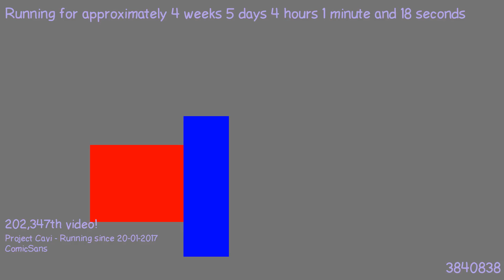1487815535 - Webdriver Cavi - H2